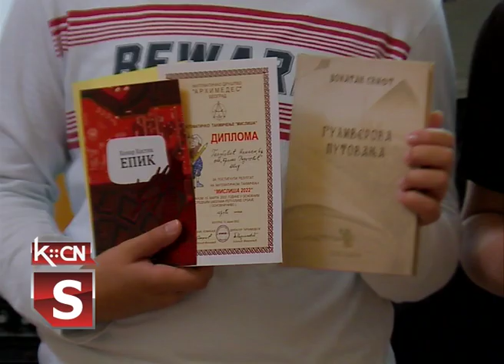Nauka iz drugog ugla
Protekla subota u Osnovnoj školi „Branko Radičević” u Šidu bila je u znaku nauke. Na malo drugačiji način i pristupačno učenicima i nižih razreda prikazane su određene naučne dicipline, pod nazivom „Nauka iz drugog ugla”. Bila je to lepa prilika da se škola prigodnim poklonom oduži svojim đacima koji su stigli do okružnih i republičkih takmičenja iz različitih predmeta.